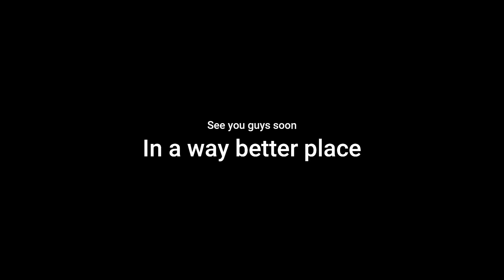Mavic Mini My last Container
There's my last container, packing up last few things and soon I'll be out here !
Recorded this morning, when they just called me at 7:20 in the morning, with the Mavic Mini !'
See you guys soon, in a wayy better place